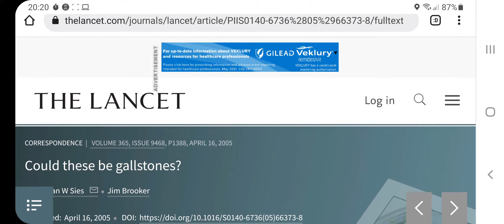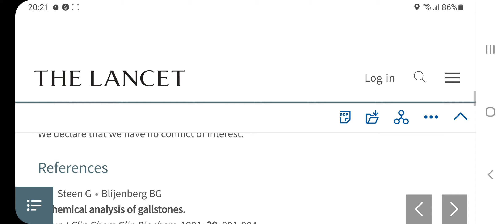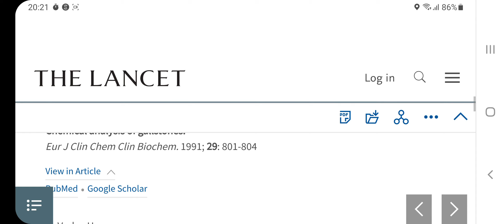Análisis de las "piedras" de "Limpieza Hepática". Ridiculizando a seguidores de Andreas Moritz Pt.4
Nah, este video es pura maldad, solo vengo a reirme un poco más de los seguidores de Moritz y del propio Andreas, porque si, porque puedo, y como puedo, debo.

Mi más sincero pésame a sus bolsillos y cerebros. Xau!